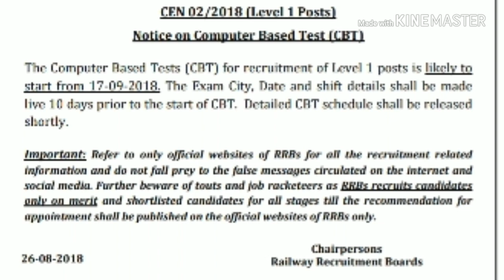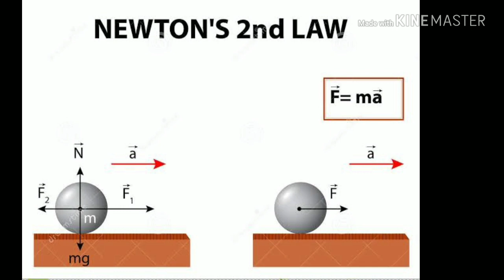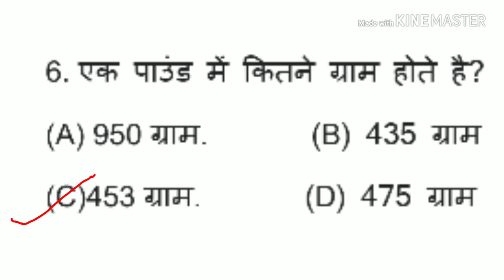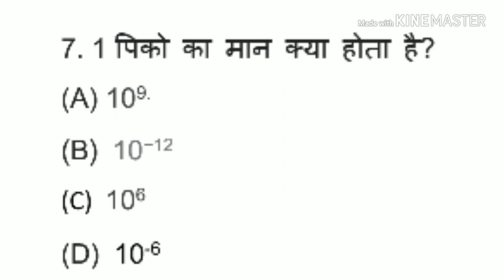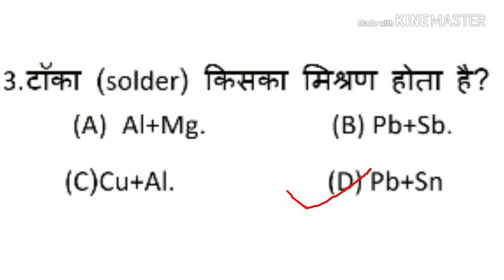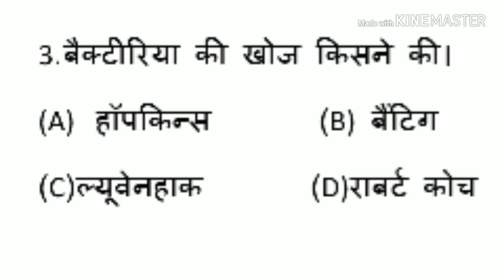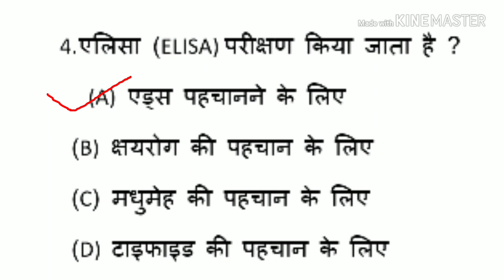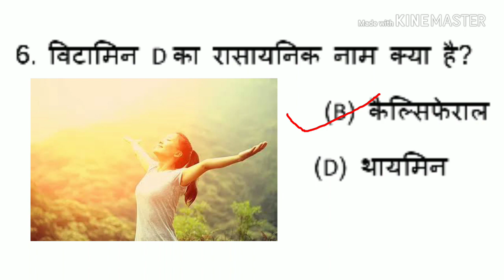Important Question for RAILWAY GROUP D & RPF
It this video give most important question for RAILWAY GROUP D and other government job with image and trick